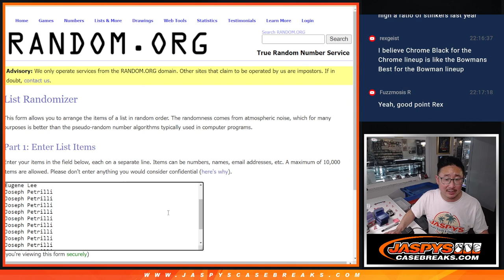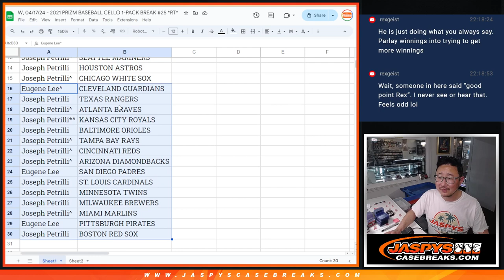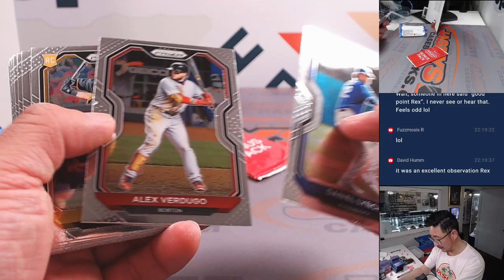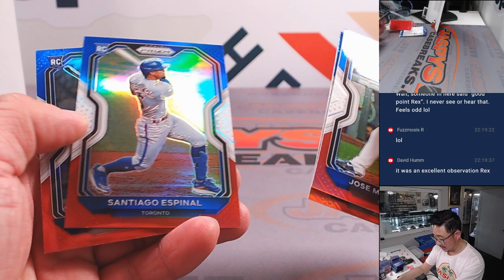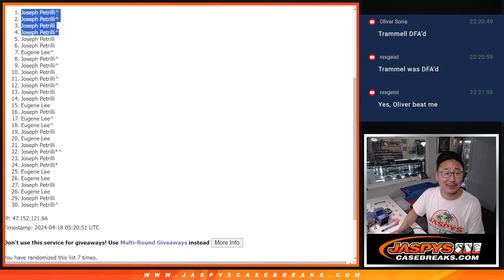W, 04/17/24 - 2021 PRIZM BASEBALL CELLO 1-PACK BREAK #25 *RT*